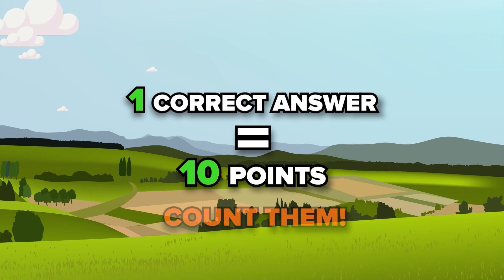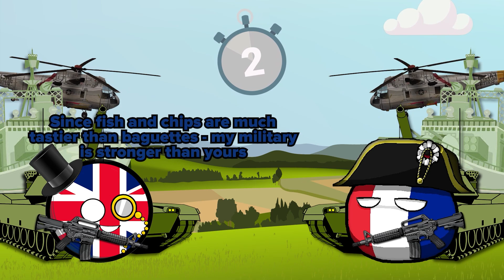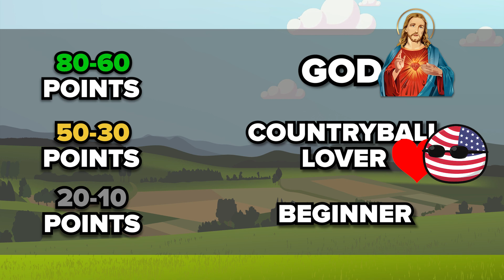Which Countryball Has Stronger Military? | Countryball Quiz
All images of countryballs used in our videos are taken from the following sources:

Can you guess the countryball with the stronger military?

ℹ️ Welcome to the countryball quiz!
Each country has its own army. Some are strong and some are weaker.
You need to guess which countryball is stronger and will destroy the other one.
There will also be funny dialogues between countryballs.

Each correct answer = 10 points.
Try to count them.
👇And then write your result in the comments:
Beginner / Countryball Lover / God

👍Hope you like this quiz game.